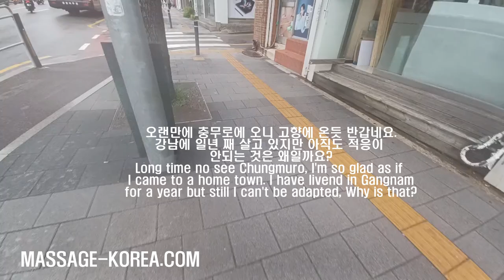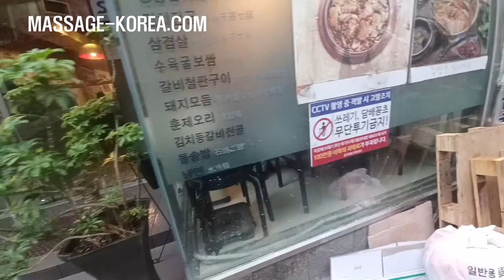남자마사지사의 하루 충무로 힙지로 VLOG MALE MASSEUR SEOUL